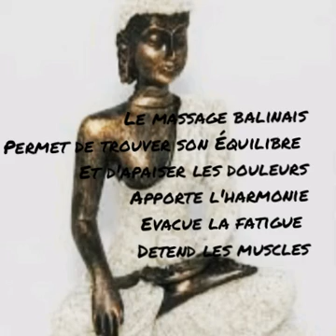Promo massages 2 for 1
Eya zen : le massage balinais et ses bienfaits

Eya zen : votre rdv bien-être
Le massage balinais
Un super massage de détente pour soulager les maux et apporter calme.et harmonie

Offre fin janvier 2020
2 massage pour le prix d'un pour
tout rdv avant le 1er février